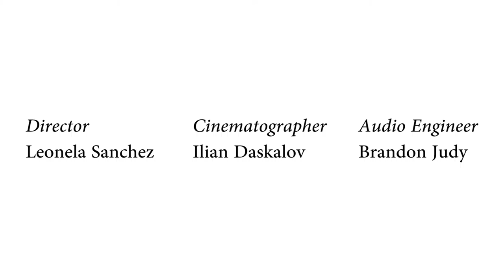Remember Trailer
Come see this and other student films at the Southeast Film Festival April 1, 2016!